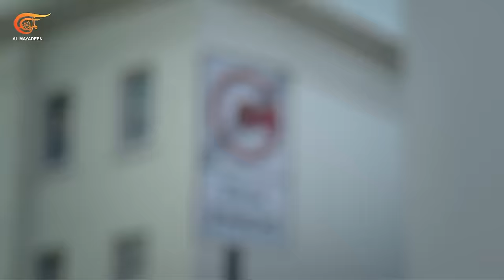What Lessons from the Failed Occupation of Afghanistan?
What Lessons from the Failed Occupation of Afghanistan? FULL SHOW
Could the Americans and their allies
have achieved anything in afghanistan ?
What are the main lessons to be learned
from the failed occupation of Afghanistan?
What about the subsequent period of occupation, who takes
the blame for that?
What's the future for Afghanistan?

Guests:
Dr Imranali Panjwani
Head of Diverse Legal Consulting, UK
Senior Lecturer in Law, Anglia Ruskin University
A lawyer and academic who has lived and worked in the UK, the Middle East, and Australia.

• Akib Mahmood
Twice London Assembly election candidate
Activist

• Dr Syeda Annie Waqar
Academic and Consultant | Artist
Department of Politics and International Relations, University of Westminster
Focusing on Disarmament, Arms Race, NPT, non-proliferation

• Jonathan Steele (From, London, England)
Journalist and Author,
Former Chief foreign correspondent of The Guardian newspaper,
Author of a number of books on international affairs,
His most recently published book is Ghosts of Afghanistan

•  Prof. Paul Moorcraft (From Cardiff, Wales)
Former UK Ministry of Defence officer and academic
Director, Centre for Foreign Policy Analysis

كلمة حرة | احتلال أفغانستان... دروس وعِبر | PROMO

كلمة حرة | احتلال أفغانستان: دروس وعِبر